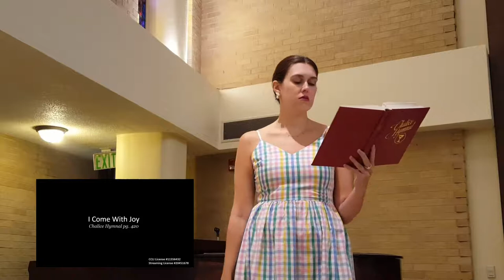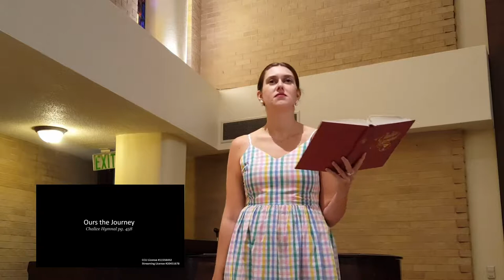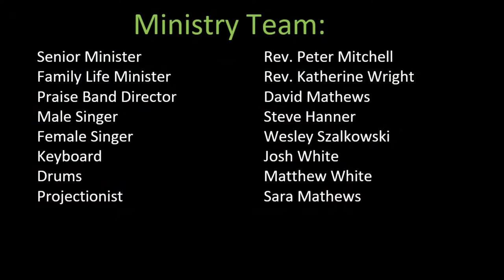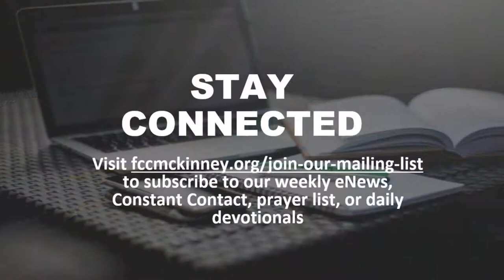FCCM Traditional Service